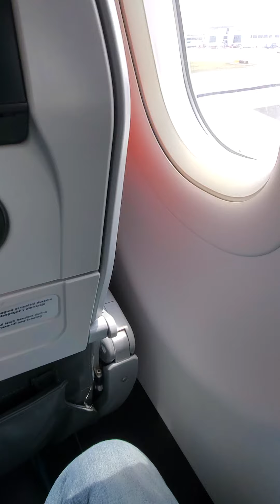Subcribase al canal y le regalamos un canal pagado por un ano, empiesa en el 2022